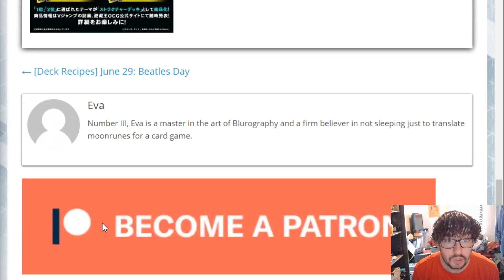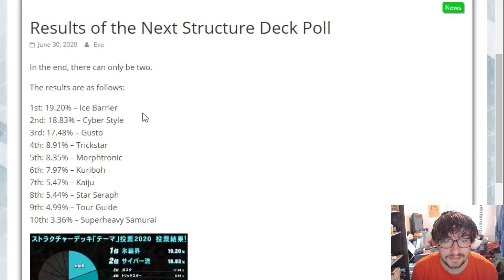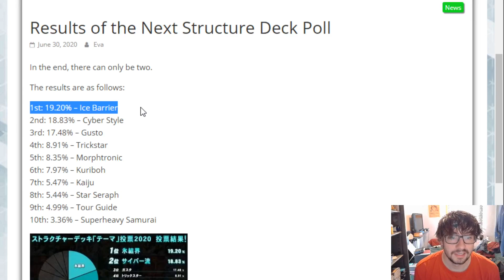FINAL STRUCTURE DECK POLL RESULTS! & WHAT A CRAZY ENDING!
What a wild back and forth between the top 3 picks coming down to the wire, but yes we do have some winners & some losers